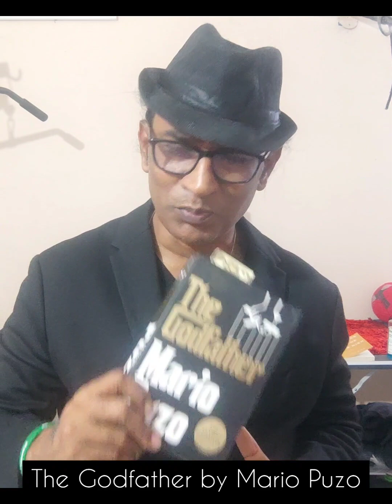The Godfather by Mario Puzo. 95th Book in Book Reading Series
Who will forget Don Vito Corleone played by Marlon Brando and Michael Corleone by my fav Al Pacino. Yaya, it's The Godfather, book by Mario Puzo and movie directed by Francis Ford Coppola. Brando had bagged Oscar for Best Actor.

Out of many terrifying scenes, the horse head is etched hard, isn't it? Johnny Fontane, Godson of Don Vito was refused a role by Jack and it's about an offer which can't be refused.

Also a scene when Don Vito is hospitalized and Michael gets a nasty punch by captain but he remains so cool and the way he smiles which reflects his confidence that he can kill captain anytime so easily.

Nevertheless, it's said the book is far fetched with beautiful detailing, enriching vocabulary and mind blowing story of Corleone Mafia from Sicily get migrated to New York during World War II.

The movie inspired many later movies including in Hindi Cinema like Dharmatma, Velu Nayakan, Dayavan and Sarkar.

I sincerely urge my friends and family to ignore the violence or glorification of mafia and just look at the pure art of writing and the movie sensation.